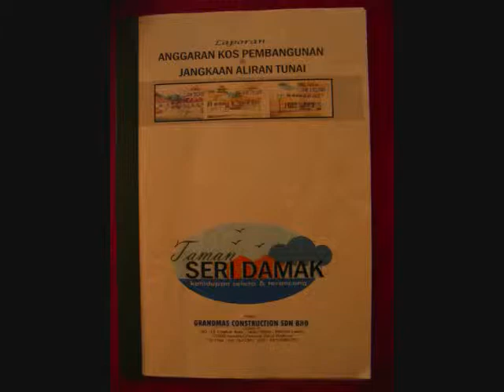Seri Damak Jerantut Housing Project Part I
A nail biting experience.